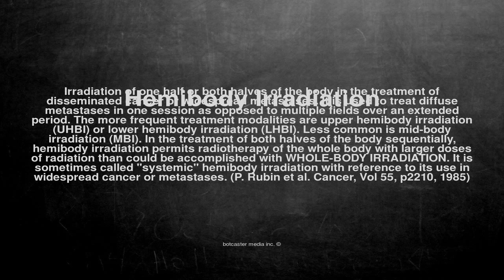Medical vocabulary: What does Hemibody Irradiation mean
What does Hemibody Irradiation mean in English?